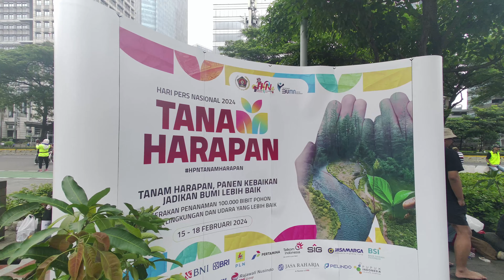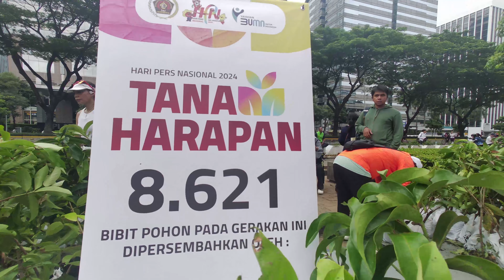KAWASAN GBK SAAT MINGGU PAGI I Ramai untuk Olah raga dan aneka Kuliner I WALK 2024 [4K]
(4K) Kawasan GBK selain tempat untuk olah raga, disini juga sering kali banyak hiburan dan pilihan kuliner, khususnya saat minggu pagi.

Semoga Anda menikmati!

Jelajahi kota Jakarta Tonton video tur jalan kaki ini melalui jalanan yang padat di Jakarta, ibu kota Indonesia. Langsung saja bayangkan diri Anda seorang seperti turis sejati dan berjalan melalui jalan-jalan yang indah di tengah kota. Berjalan-jalan dan alami suasana kehidupan kota. Anda akan melihat bus dan trotoar yang luas untuk para pejalan kaki serta arsitektur perkotaan.

The film was made: Fimi palm 2 pro
Edit Thumbnail: Photoshop

Selamat datang di Barvast Entertainment.